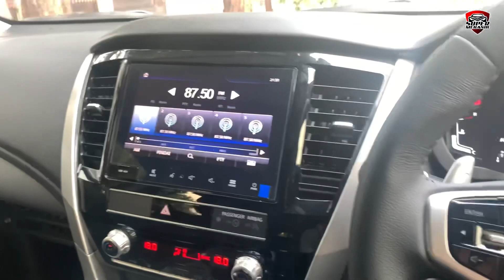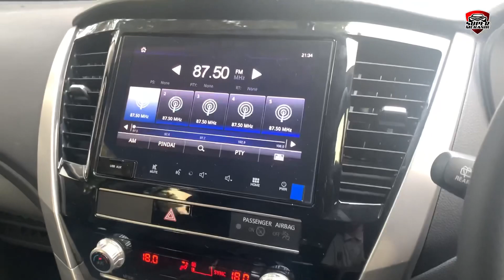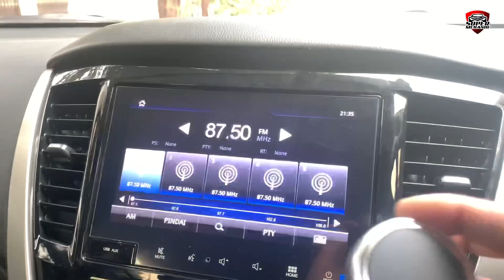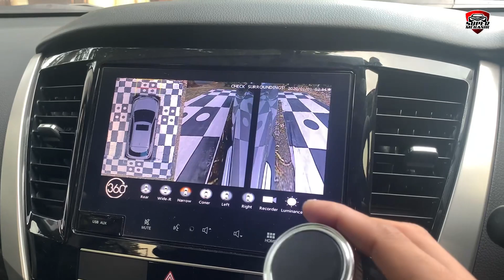Power Back Door & Kamera 360 Pajero Sport 2021 || SUPERMEKANIK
Kami menyediakan kamera 360 untuk semua jenis mobil

Power back door fiture

- open/close by remot original
- open/close handle original
- kick sensor (optional)

Kami Hadir  di JAKARTA dan MEDAN

* Supermekanik jakarta JI.  Anggrek garuda no.33, Rt.09 Rw.02, Kemanggisan, Kec.  Palmerah, Kota Jakarta Barat, Daerah Khusus Ibukota Jakarta 11480 Google maps SuperMekanik 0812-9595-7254

* Supermekanik Medan JI.  Jalan Lingkar Arteri no.27, Tj.sari, Kec.  Medan selayang, Kota Medan- Sumatra Utara 20121 Google maps : SuperMekanik Medan 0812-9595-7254